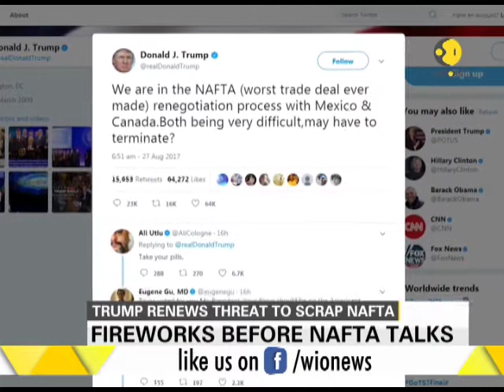Donald Trump renews threat to scrap NAFTA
U.S. President Donald Trump renewed his threat to scrap NAFTA calling it worst trade deal ever made. Trump slammed trading partners Canada and Mexico days before the three countries were scheduled to hold a second round of negotiations on rewriting the 23-year-old agreement. Watch the video for more information.